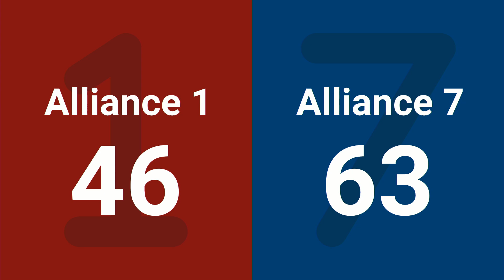SF9 1 2024 PNW Girls Gen WIDE